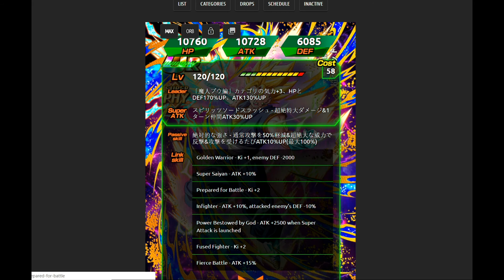¡LLEGO ANTES DE LO ESPERADO! Análisis Super Vegito-Saga de Majin Buu-Dragon Ball Z Dokkan Battle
En este vídeo vamos a analizar al nuevo Super Vegito PHY y las cartas que pueden formar parte de este nuevo equipo de categoría "La saga de Buu".⬇️⬇️⬇️⬇️⬇️⬇️⬇️⬇️⬇️

Chequen este video de DBSiller, su análisis se enfoca mas en decidir si hacer o no summons

⚠️Toda la info fue sacada de asi que 100% de crédito a ellos y agradezco que suban la información al dominio público.⚠️